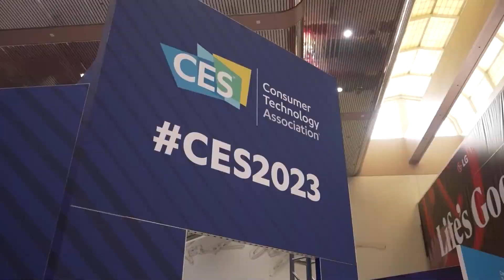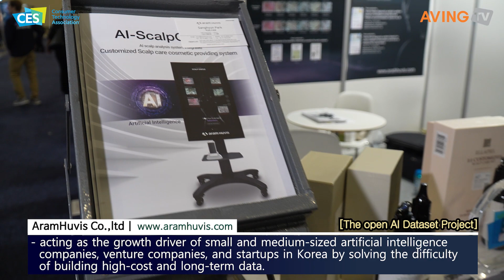[현장 뉴스] 아람휴비스, CES2023서 자체 빅데이터·분석기술 기반 AI 두피 진단기기 알려... “맞춤 제작 솔루션 제공 목표!”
[라스베이거스(미국)=에이빙뉴스] 아람휴비스㈜(AramHuvis, 대표 박동순)는 지난 1월 5일(목)부터 8일(일, 현지 시각)까지 총 4일간 미국 라스베이거스에서 열린 'CES 2023'에 참가했다고 밝혔다.

2002년 11월 설립한 아람휴비스는 20여 년 이상 피부 및 두피·헤어용 미용진단기를 제조, 유통해 오고 있다. 글로벌 뷰티기업과 동반 성장하며 쌓아온 역사와 정보를 바탕으로, 맞춤형 코스메틱(CUSTOMIZED COSMETICS) 사업을 추진 중이다. 한국의 유수 헤어 살롱 프랜차이즈와 제휴를 시작으로 시장 확장을 기획하고 있으며, 세계 모든 이들이 ‘나만의 헤어제품’을 사용할 수 있는 시스템을 구축하기 위한 활동을 준비 중이다.

이로써 맞춤 제작 솔루션 제품을 최종 소비자에 제공하는 것을 목표로 하고 있으며, 이번 전시회를 통해 이를 위한 네트워크를 구축하는 데에 집중했다는 게 관계자의 설명이다.

CES 2023에서 선보인 'AI-Scalp Grader(이하 AISG)'는 아람휴비스만의 빅데이터와 분석기술을 기반으로 학습된 인공지능 두피 진단기기이다. 두피 케어를 원하는 모든 이들이 각각의 두피 유형에 따라 1mg 단위로 소분된 맞춤 성분을 제공받을 수 있다.

아람휴비스 관계자는 “지난 20년간 우리 진단기기로 수집해온 10만여 개의 생체 데이터로 인공지능을 학습시켰다. 그 결과로 개발된 AISG는 두피 사진을 찍는 것만으로도 세밀하고 정확한 진단 리포트를 제공하는 스마트 시스템이다. 뷰티 산업에 종사하는 비즈니스 오너들에게 당사 제품은 서비스를 홍보하고 소비자를 설득할 수 있는 매우 좋은 수단”이라며 “뿐만 아니라 AISG를 통해 일반 사용자들 또한 자신의 두피 상태에 대한 정확한 데이터를 받아볼 수 있다”고 설명했다.

이러한 AISG 기술을 통해 제작된 아람휴비스 헤어 제품은 전 성분 모두 개인별 두피 유형에 맞춘 유효성분으로 제작되는 것으로 소개됐다. 이에 관계자는 “두피관련 이슈(건성, 지성, 민감성, 지루성 등)에 대한 솔루션 및 그 유통 시스템은 세계적으로 희소했다. 이에 반해 두피·탈모 관리 시장은 지속적으로 확대되고 있으며, 특히 사회활동이 활발한 젊은 층에서 두피질환과 탈모 등의 이슈 역시 점차 대두되고 있다. 이에 정확한 진단 정보에 기반한 개인별 관리의 수요가 증가할 것으로 전망됨에 따라 두피케어 시스템 및 솔루션 제품의 결합으로 미래성과 수익성을 확보하고자 했다”고 밝혔다.

이어 “아람휴비스의 인공지능 알고리즘에 의한 두피진단 및 맞춤형 두피제품 제작공정으로 사용자의 생활수준 향상에 공헌할 수 있을 것으로 기대하고 있다”고 부연했다.

아람휴비스는 이번 CES 참여를 통한 성과도 전했다. 본사 파트너사인 ESTEE LAUDER의 협조를 받아 미국 2지점에 시스템을 도입하는 데 성공했으며, 현재 시범사업을 운영 중인 시기로, 디스플레이 및 시스템을 통해 가시적인 판매실적을 논할 수 있는 단계 이전에 있다는 설명이다.

관계자는 “두피케어 제품에 관심을 보이는 최종 소비자뿐 아니라 국내외 뷰티 관련사업 혹은 케어제품 판매사업을 운영하는 비즈니스 오너들에게도 해당 진단시스템을 빠르게 도입해보기를 희망하는 문의가 많았다”라며 “AI-SCALP GRADER를 이용하는 다수의 고객이 유치될 것으로 예상됨에 따라, 필요 시 간편히 사용할 수 있는 진단기기의 수요가 증가할 것으로 판단, 핸디형 소형 모델 ECW-CUBE가 개발 완료 및 출시단계에 있다. 이른 시일 내에 AISG가 거점화됨에 따라 매장에 함께 시범사업으로 보급될 예정”이라고 말했다.

아울러 “아람휴비스의 오랜 파트너사이자 글로벌 뷰티기업인 LOREAL, P&G, ESTEE LAUDE 관계자들의 부스 방문 미팅으로, 제품관련 프레젠테이션 및 AISG 도입 여부에 대한 국가별 조사를 마쳤다. 이는 향후 AISG 및 맞춤 두피 화장품 공급을 위해 필수적인 기반작업으로, 당초 기대했던 효과 이상으로 유의미한 논의들이 진전되었다.”고 전했다.

한편, 아람휴비스 서비스는 빅데이터와 인공지능(AI) 기술을 기반으로 한다. 인공지능 학습은 많은 양의 데이터, 그리고 다양한 데이터를 축적하는 것이 중요하다. 아람휴비스는 자체적으로 수집한 데이터 외에 과학기술정보통신부와 한국지능정보사회진흥원이 구축한 AI-Hub를 통해 개방된 인공지능 학습용 데이터를 활용해 기존 AI 모델의 성능을 개선할 수 있었다.

과기정통부가 주관하고 한국지능정보사회진흥원이 추진하는 인공지능 학습용 데이터 구축사업은 2025년까지 총 1,300종의 데이터를 구축해 AI-Hub를 통해 개방된다. 동 사업은 고비용, 장시간이 소요되는 데이터 구축의 어려움을 해소해 국내 인공지능 중소·벤처기업 및 스타트업 성장의 동력이 되고 있다. AI-Hub에 개방된 인공지능 학습용 데이터는 AI-Hub 홈페이지에서 국민 누구나 쉽게 다운로드할 수 있다.